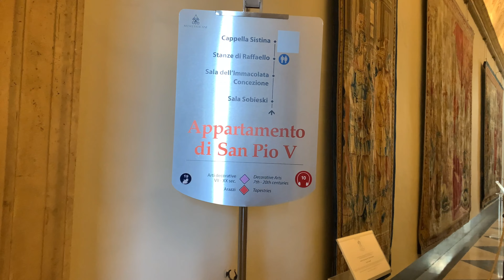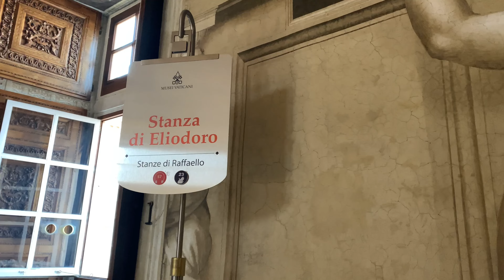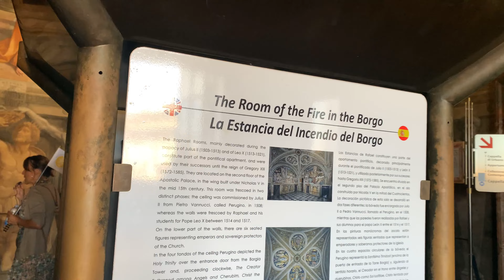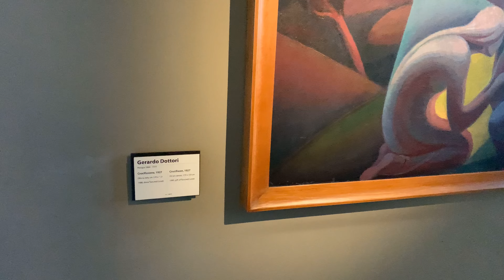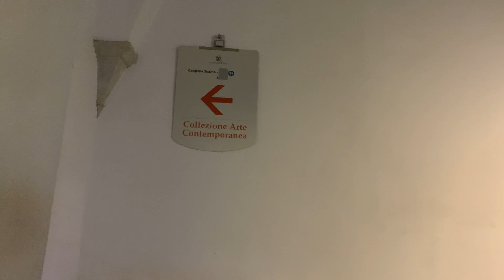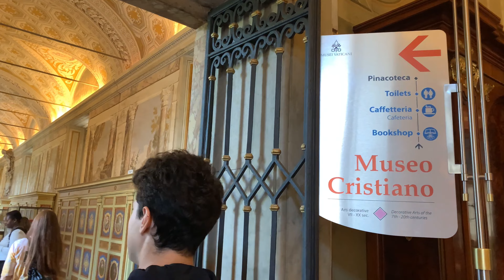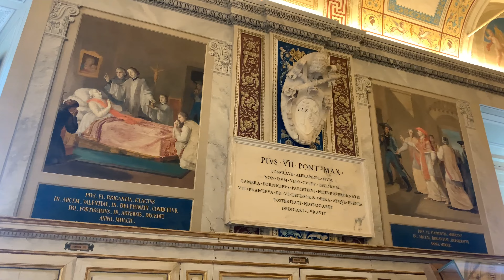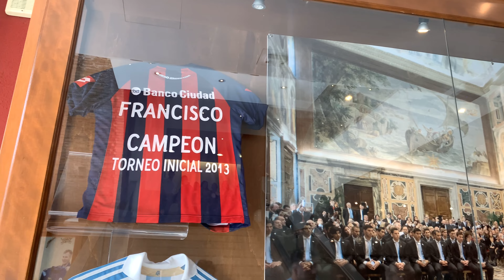Rome Vatican Museums [4k] - Vatican City - With Caption - October 2022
The Vatican Museums are the public museums of the Vatican City. They display works from the immense collection amassed by the Catholic Church and the papacy throughout the centuries, including several of the most renowned Roman sculptures and most important masterpieces of Renaissance art in the world. Visit the Vatican Museums, take an exclusive look at the Vatican Library,
Sistine Chapel - The fame of the Sistine Chapel lies mainly in the frescoes that decorate the interior, most particularly the Sistine Chapel ceiling and The Last Judgment, both by Michelangelo.
The Papal Basilica of Saint Peter in the Vatican, the biggest church in the world.